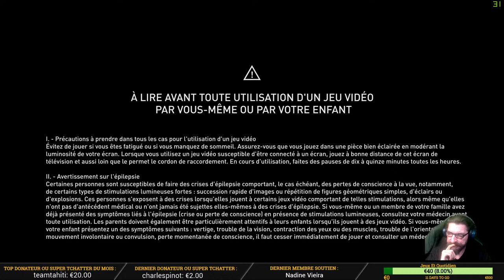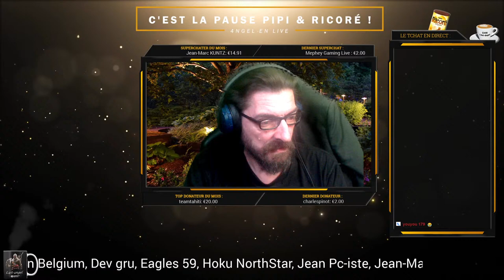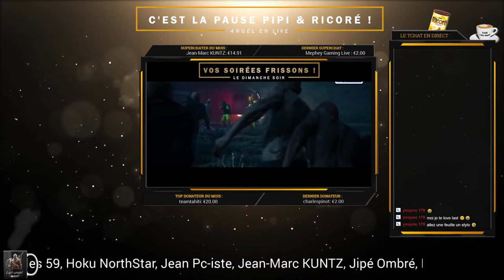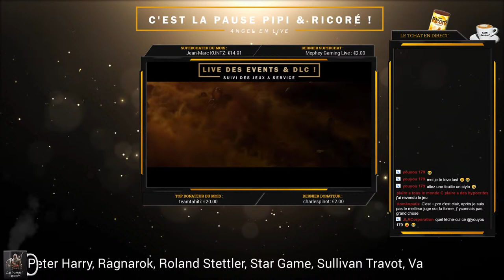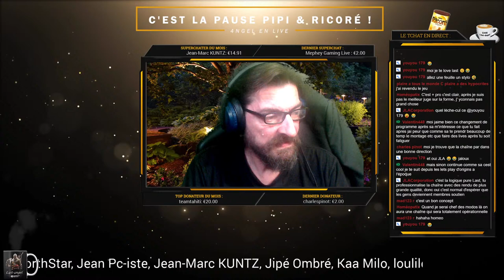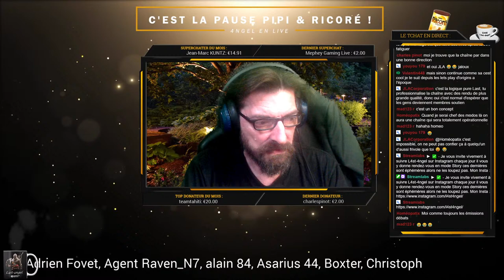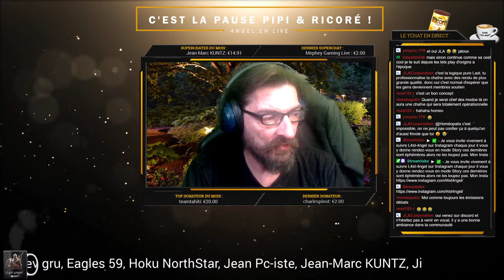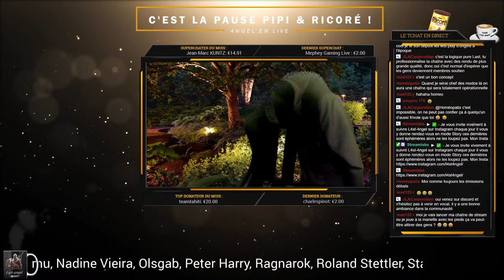🔴 Let's Play : Assassin's Creed Valhalla MAJ 1.1.2 (Maître Assassin's / Let's Play 100%)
Ce soir "rien n'est vrais tout est permis" je m'attaque au Let's Play de Valhalla ou je vous espère nombreux temps ce jeu réserves de surprises 😁

=                           Infos Sur L'intro De La Chaîne                       =

=                        Mon Adresse De Contact Pro                          =

► 💻 - Processeur : Intel Core i7 7700K à 4.50GHz (de chez "Siru" )
► 💻 - Carte Mère : EVGA Z170 FTW (de chez "Siru" )
► 🎬 - Carte Graphique: EVGA RTX 2060 Super 8Go VRam (Finacé par Team Tahiti)